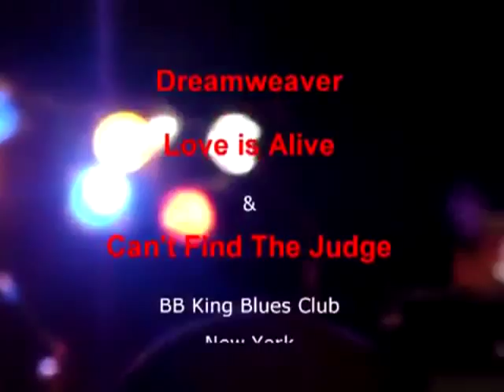Gary Wright 3-Pack live Dreamweaver, Love is Alive & Can't Find the Judge NYC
Dreamweaver, Love is Alive & Can't Find the Judge 3 live performance in 1 video
BB King's April 17, 2010